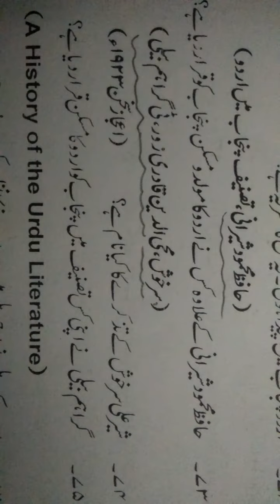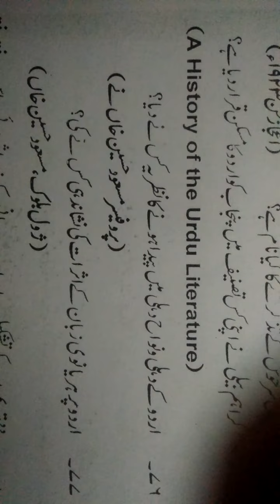Lisaniyat Kya Hai | لسانیات کیا ہے ؟ Part 2